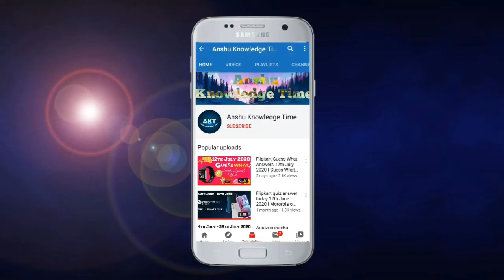Flipkart Kya Bolti Public Quiz Answers Today 19 September 2021 Episode 10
Kya bolti public episode 10 season 4

Kya bolti public flipkart quiz answers today